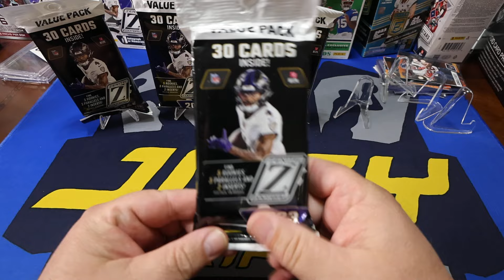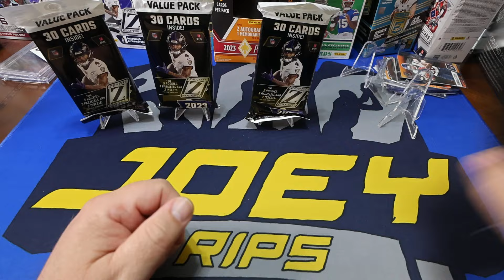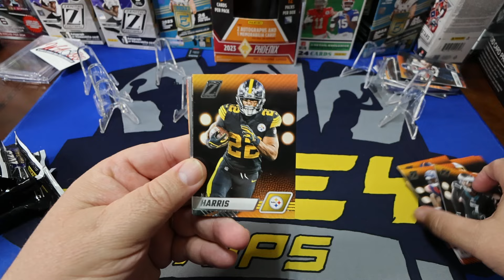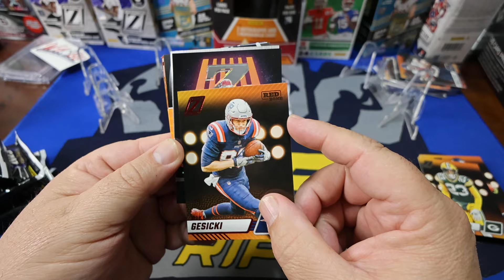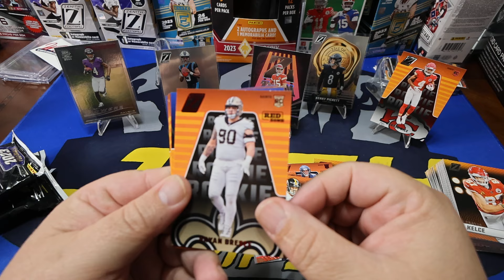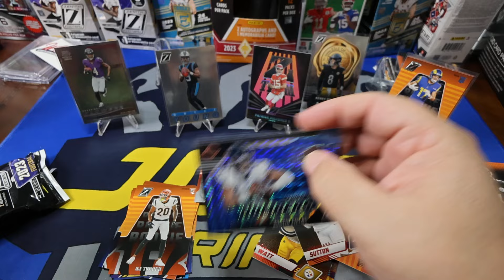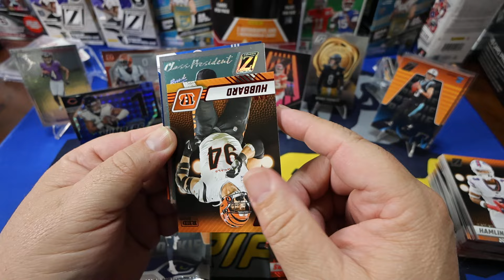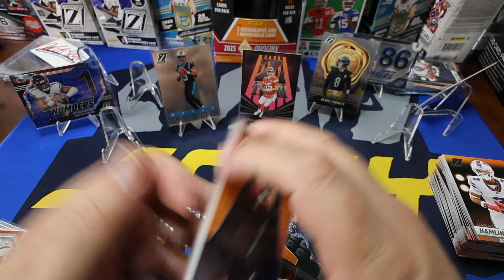DID I FLUSH 35 DOLLARS DOWN THE SHITTER??? CHECK IT OUT!